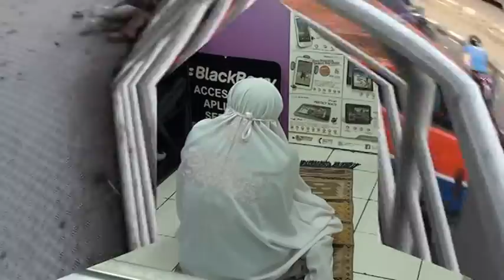Jakarta Homeless Unattended Baby on a busy highway walkover.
Jakarta was a bit .well..the parts I saw were...a little rough. You could see this was an old city. The open rivers and canals of sewage were in your face. The people were quite friendly. When I walked the streets wearing a sarong I had smiling faces and thumbs up where ever I turned. They like the sarong [their traditional clothing] but have been steered to western attire. Sad. The scene of the baby sleeping alone on the highway cross-over was shocking. But in India this is much more common. The change from the house in the first scene to skyscrappers is also a large leap of socio-economics. The crumbling shanty at the foot of TRILLION rupiah projects.